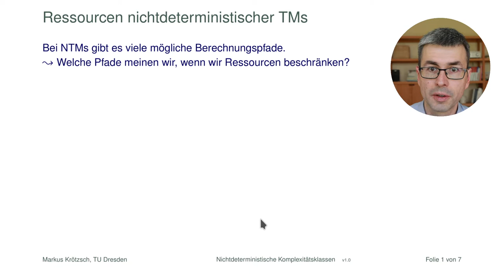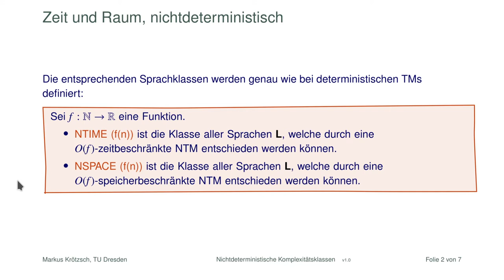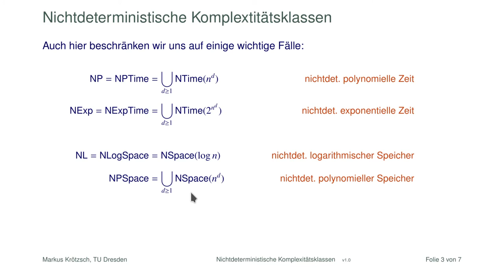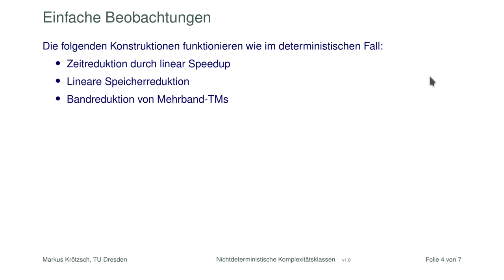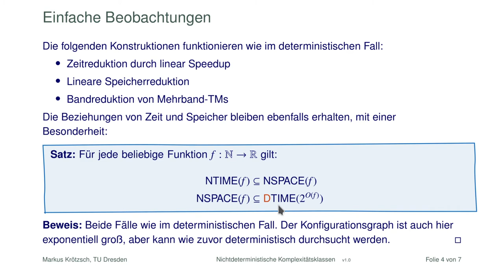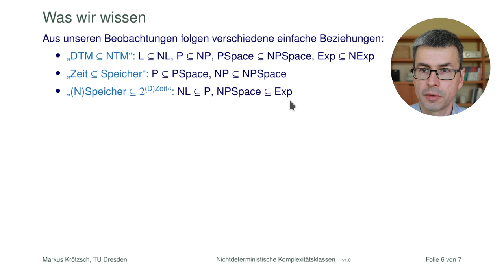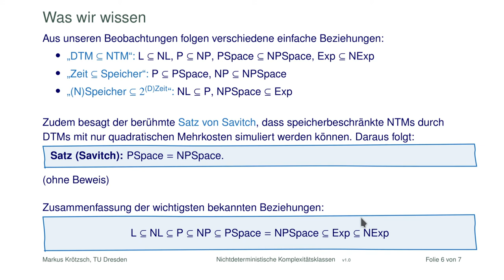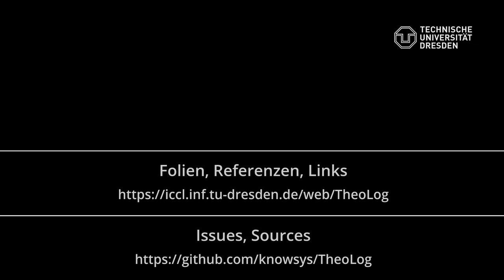Nichtdeterministische Komplexitätsklassen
Für nichtdeterministische Algorithmen (Turingmaschinen) können Komplexitätsklassen ähnlich definiert werden wie für deterministische und wir können viele Erkenntnisse direkt übertragen. Wir definieren einige wichtige nichtdeterministische Klassen (NL, NP, NPSpace, NExp) und erklären ihre grundsätzlichen Beziehungen untereinander und zu den deterministischen Klassen aus den vorigen Videos.